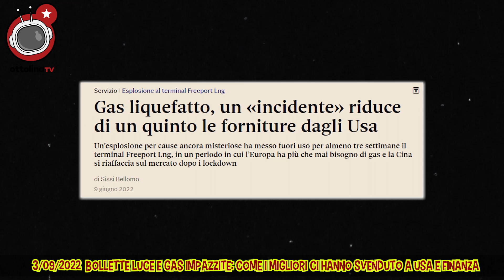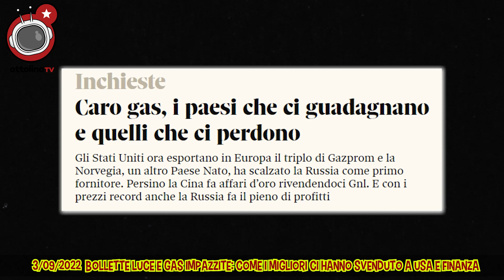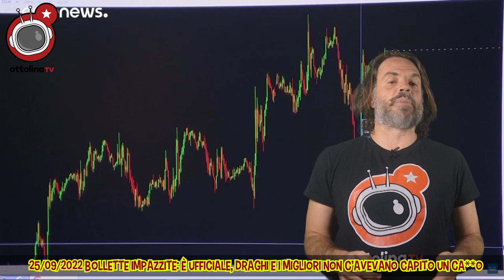il 2022 visto da OttolinaTV - Parte 1 - La grande truffa del gas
THE BEST OF 2022 - LA GRANDE TRUFFA DEL GAS

il 2022 volge al termine e anche ottolina si prende una piccola pausa

ma abbiamo nessuna intenzione di lasciarvi soli, anzi

durante queste due settimane di pausa pubblicheremo più o meno quotidianamente dei video che mettono in fila un po’ il meglio del peggio dei contenuti prodotti negli ultimi mesi

cercando un po’ di tirare le fila degli avvenimenti principali che hanno caratterizzato questo anno, che non è stato un anno qualsiasi

il conflitto tra il nascente nuovo ordine multipolare e la potenza egemone USA è arrivato a un punto di non ritorno, l’unione europea è definitivamente implosa, la recessione globale ha preso il posto della pandemia

in italia nel frattempo per la prima volta è diventata premier una ex fascista non pentita, e l’informazione ha definitivamente abbandonato le poche apparenze rimaste di imparzialità per abbracciare orgogliosamente e platealmente il linguaggio della peggiore propaganda

ci sono comunque anche cose buone: il 2022 potrebbe essere ricordato anche come l’anno della morte definitiva del PD

ma sopratutto, Ottolina si appresta a fare il primo giro di boa. approfitteremo di questi giorni per allestire il nuovo studio, e per prepararci il prossimo anno, grazie al vostro sostegno a fare un altro piccolo salto di qualità. un po’ alla cazzo di cane, come sempre, ma con tanta simpatia, e con quella dose minima di onestà intellettuale che ci sembra ormai scarseggi un po’ ovunque

ora mettetevi comodi e godetevi questa prima parte del MEGLIO DEL 2022 VISTO CON GLI OCCHI DI UN OTTOLINER

iniziamo dalla storia che probabilmente riassume in se tutti gli aspetti citati prima: LA GRANDE TRUFFA DEL GAS